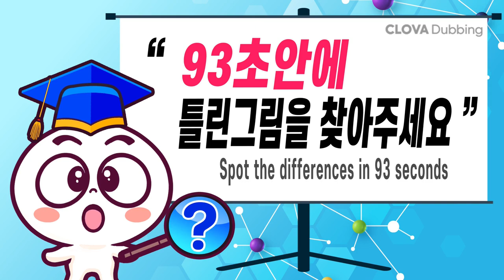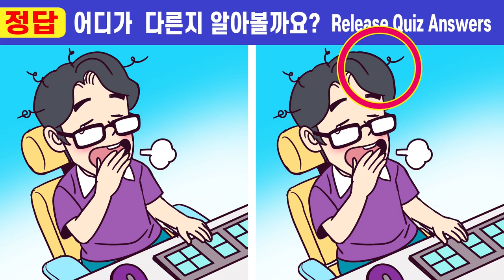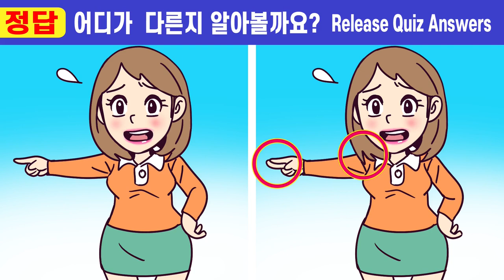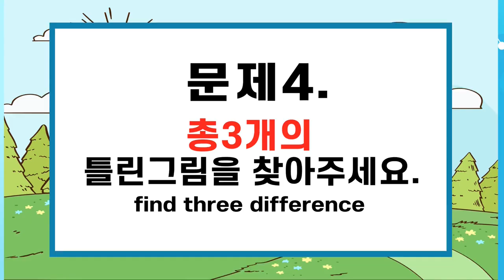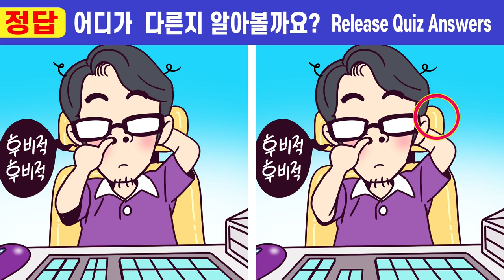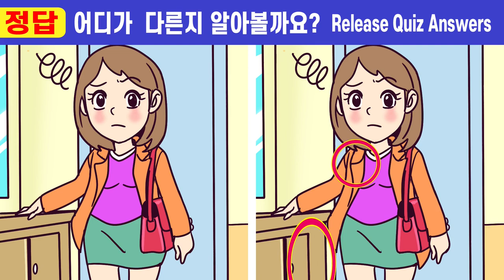✨집중력부족 99.9%는 못 찾아요ㅣ두뇌건강을 위해 끝까지 집중해보세요ㅣ【틀린그림찾기/집중력테스트/치매예방】#309 십 년 묵은 남편 3화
00:00  인트로
00:19  게임1
02:01  게임1 정답 확인
02:14  게임2
03:57  게임2 정답 확인
04:10  게임3
05:52  게임3 정답 확인
06:05  게임4
07:47  게임4 정답 확인
08:01  게임5
09:43  게임5 정답 확인
10:00  최종 화면